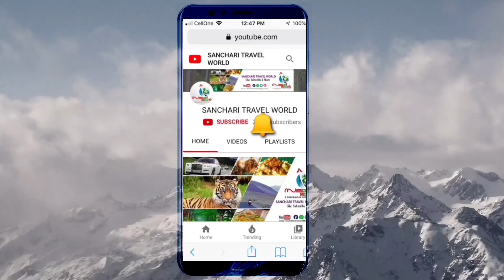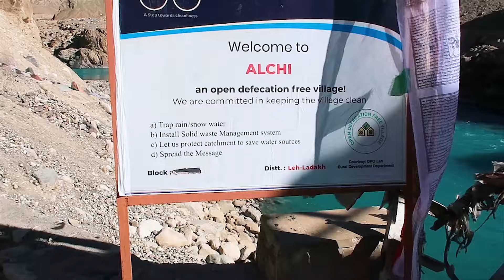World's Highest Dam | Alchi Dam Leh Ladakh | All India Trip Episode 21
Alchi Dam is one of the highest dam in World and its one of the highest dam in india too.
Alchi is a village in the Leh district of Ladakh, India. It is located in the Likir tehsil, on the banks of Indus River 70 km downstream from the capital Leh. Unlike the other gompas in Ladakh, Alchi is situated on lowland, not on a hilltop.

The Alchi Monastery or Alchi Gompa lies about 65 km from Leh on the banks of the Indus river.

The Nimoo Bazgo Power Project is a run-of-the-river power project on the Indus River situated at Alchi village, 75 kilometres (47 mi) from Leh in the Indian Union Territory of Ladakh.